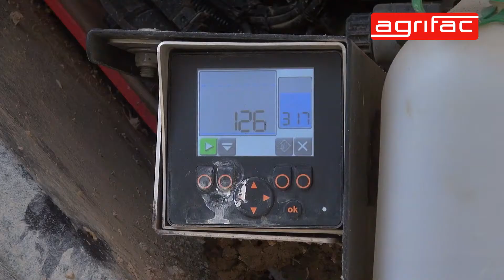Expérience utilisateur de Ringard, Merlier Lequette, sur l'Agrifac Condor III AirFlowPlus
Expérience utilisateur de Patrice Ringard, Sarl Merlier Lequette, Grévillers, sur l'Agrifac Condor III pulvérisateur avec AirFlowPlus. Témoignage enregistré le 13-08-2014.